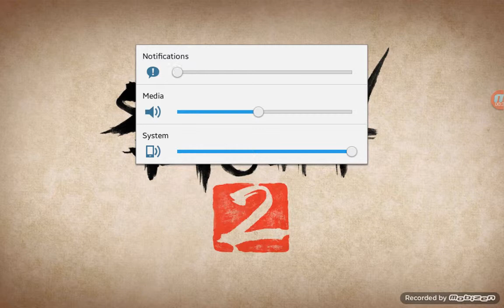Shadow fight 2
Shadow fight 2 is an awsome game u can get it on the app store or Google play